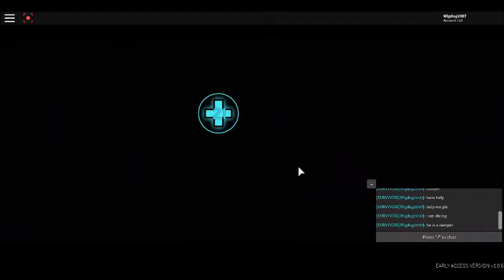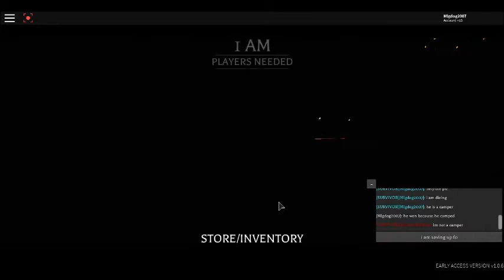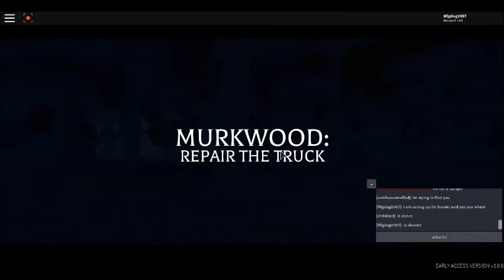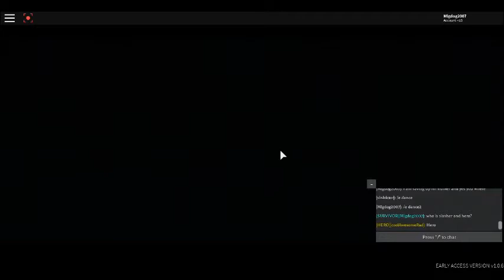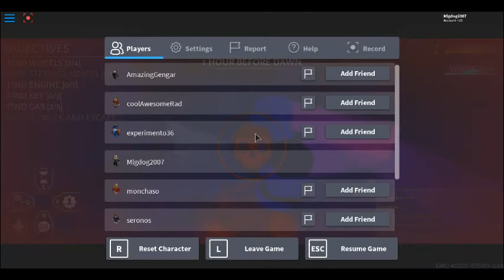Before The Dawn Redux part one episode 2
Target found!